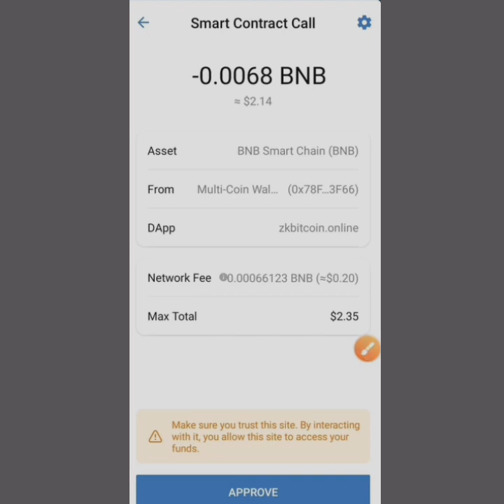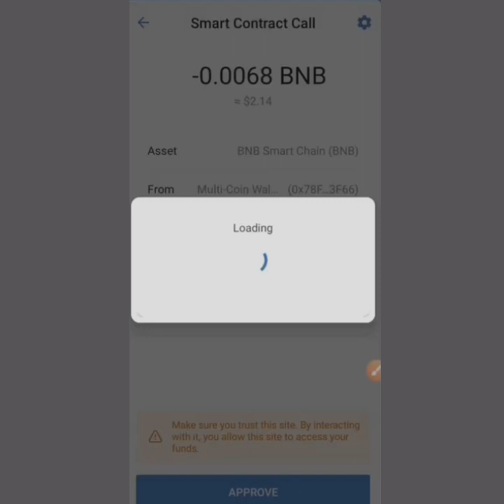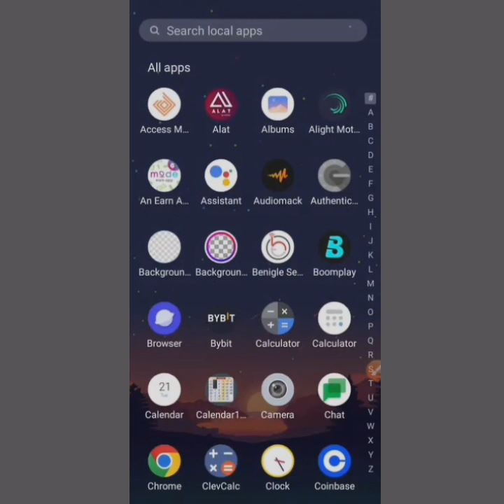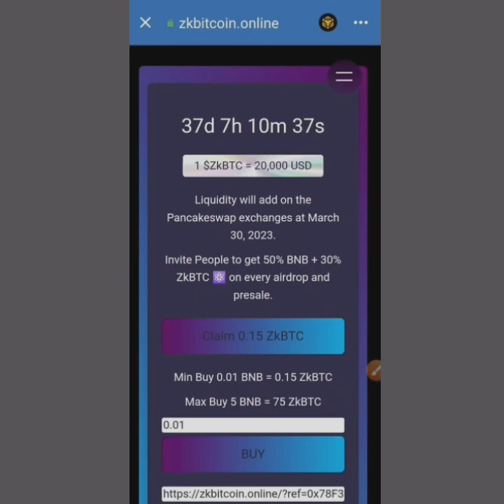Free Bitcoin Miner - Claim Free $10,000 Bitcoin on Trust wallet | Without Any Investment